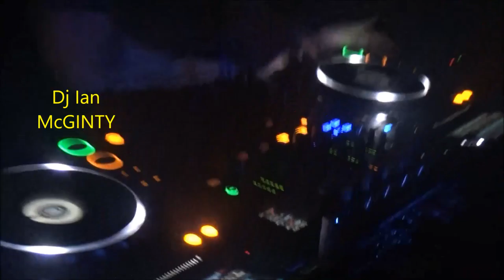Dj Ian McGinty Infected@soundmagic Ayr